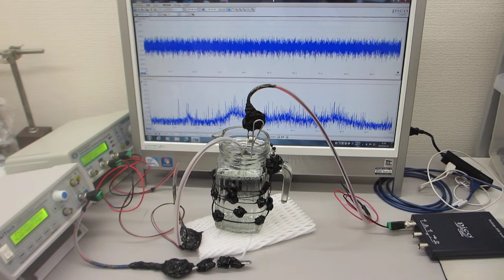２００メガヘルツ以上の超音波伝搬制御実験（超音波システム研究所 ultrasonic-labo）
1)　音圧測定解析システム（超音波テスター）
2)　メガヘルツの超音波発振制御プローブ
3)　超音波発振システム（１ＭＨｚ、２０ＭＨｚ）

２００ＭＨｚ以上の超音波伝搬現象による表面改質処理